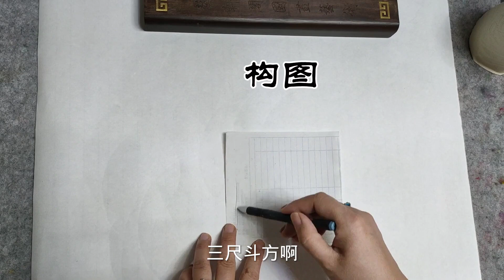三尺斗方牡丹石头图【上】_初學者花鳥畫_中國畫教學/Peony Stone Drawing【1】_Flower and Bird Painting for Beginners_subtitled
第248課/Lesson 248
課程內容: 三尺斗方牡丹石头图【上】
Course Content: Peony Stone Drawing【1】

大家好，這個頻道中，我將以簡單易學的方式，一步步，細緻詳盡地帶領大家進入中國傳統繪畫的世界，希望大家從中有所收穫，謝謝！
Hello everyone, in this channel, I will take you into the world of traditional Chinese painting in an easy-to-learn way, step by step, in detail, and I hope you will gain something from it, thank you!

Flower and Bird Painting for Beginners_Chinese Painting